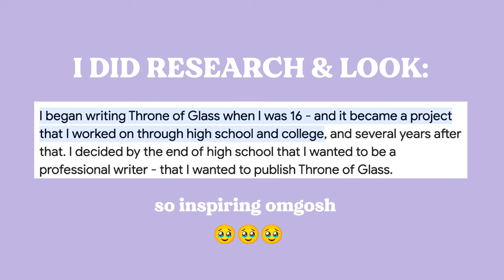My Beginner's Guide To Sarah J. Maas | How to read Throne of Glass, where to start and more ✨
Hiya friends! Today we're talking all about SJMaas: where to start if you are new to her books, how to read Throne of Glass and more, enjoy!

Chapters:
0:00 Into to SJMaas
0:38 Which series to start first
1:07 Acotar
2:43 Throne of Glass
4:30 ToG Reading Order Opt 1
5:00 ToG Reading Order Opt 2
5:50 ToG Life Hack
7:16 Crescent City

🛒 amazon wishlist